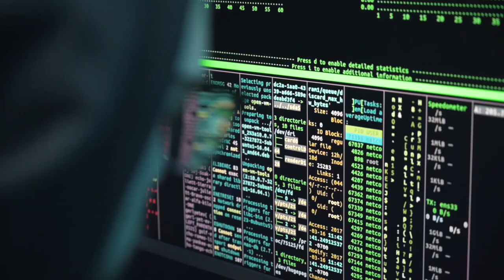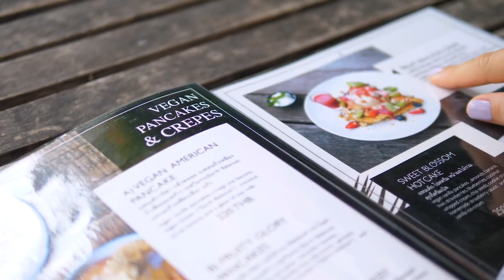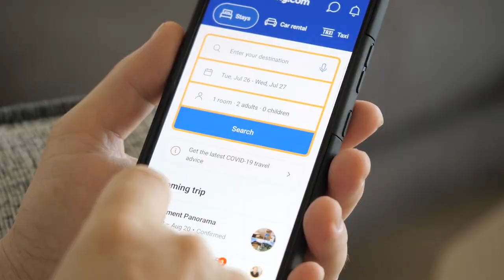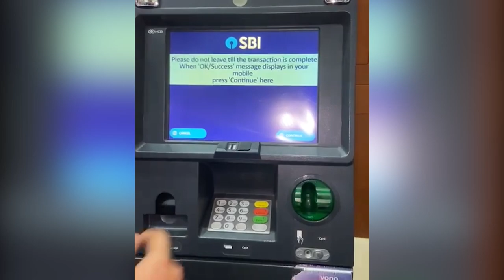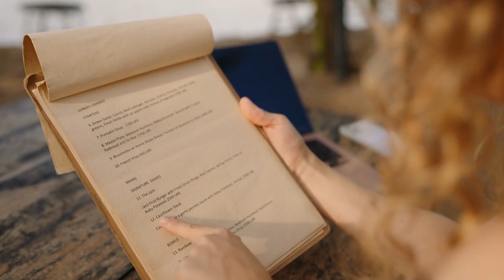7 INSANELY CUNNING Travel Scams to Look Out for in 2024 ✈️ - Travel Trends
Don’t get fooled by these sneaky travel scams!

We got scammed multiple times, but there were even more times where we ALMOST got scammed.

And the main reason we didn’t fall for some of these travel tourist scams is because we watched videos like this one.

Some of these are Europe travel scams, but others happen all over the world.

The more you know about these travel scammers ahead of time, the easier they are to recognize in real life.